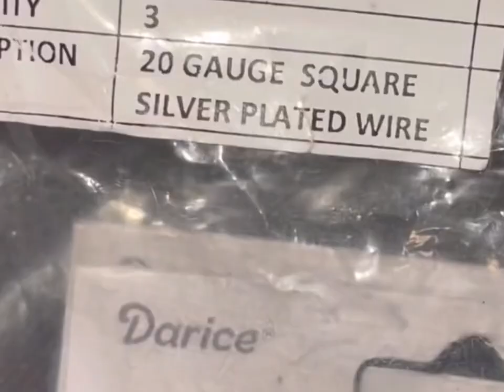Polished Caribbean Larimar Wire Wrapped Pendant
In this quick video I create a Polished Caribbean Larimar Wire Wrapped Pendant using Square and Round Silver Coated Copper Wire